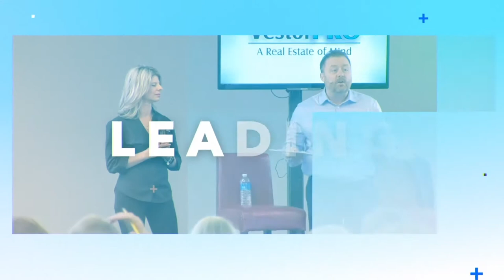WHAT WOULD YOU DO WITH $100,000